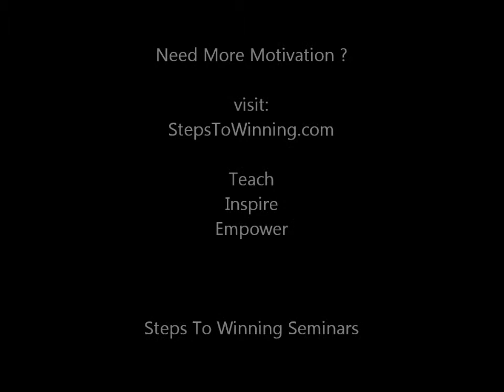Determination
What do you expect in life ? Are you doing everything you can do ?
Do you need more motivation ?